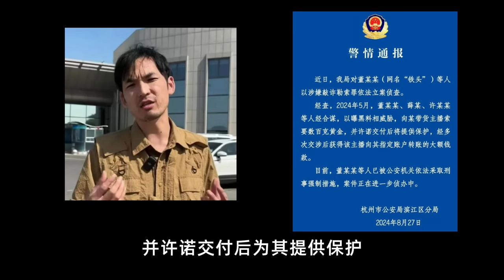“铁头”被拘之前最后的打假视频完整版，镜头之外你所看不到的真相！